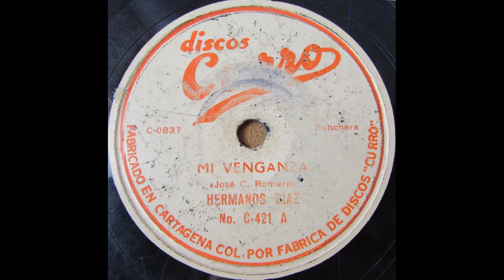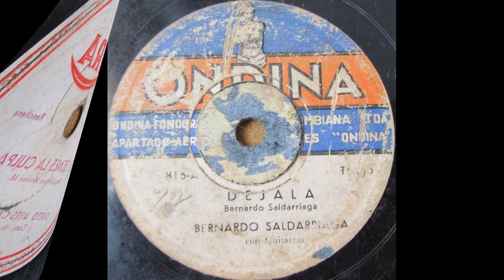UN DESPRECIO MAS - RUBEN Y GALVEZ - Vals (Agustin Ospina)